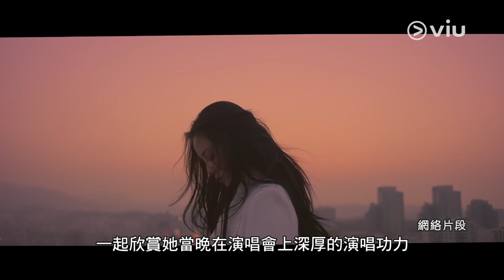《K1頭條》【好準】「韓版Adele」李遐怡唱《小幸運》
年僅20歲、人稱「韓國ADELE」的BIGBANG師妹LEE HI(李遐怡)，日前旋風式襲港，舉辦首個個人Showcase，大晒小巨肺演唱實力。LEE HI更在開騷前接受《K1頭條》專訪，一連三日，為你足本送上！